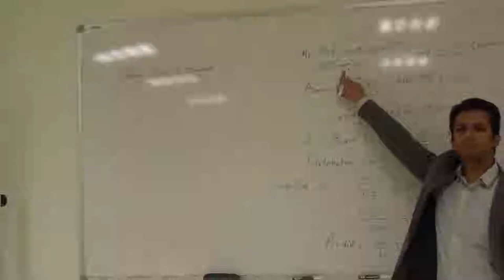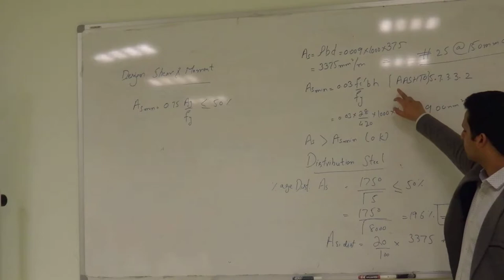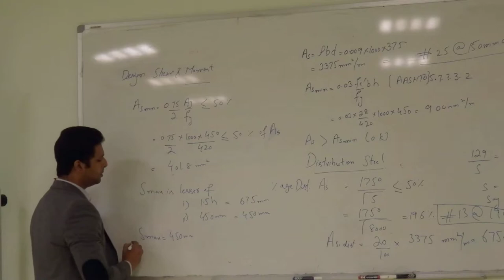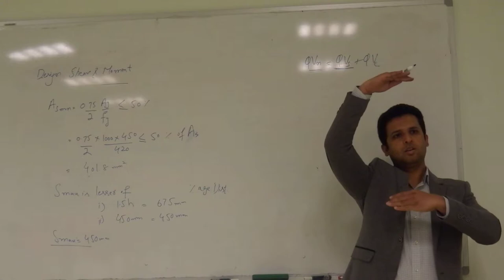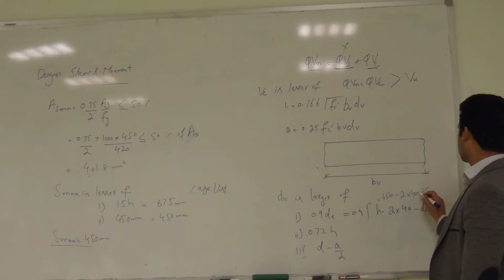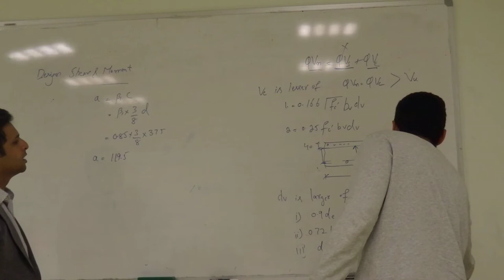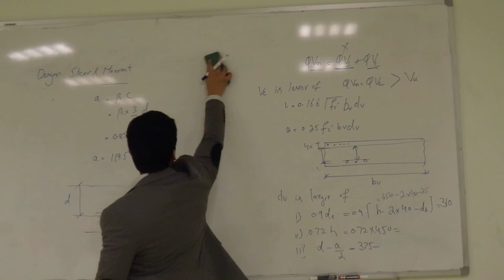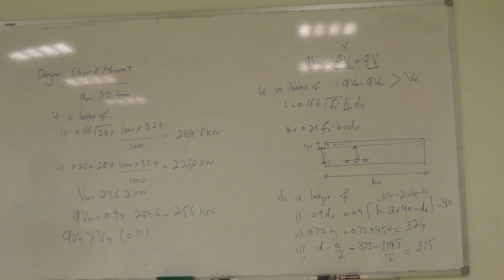Design of Reinforced Concrete Slab Bridge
This lecture discusses the design calculation of longitudinal steel, distribution steel and checks for shear strength of slab bridge.